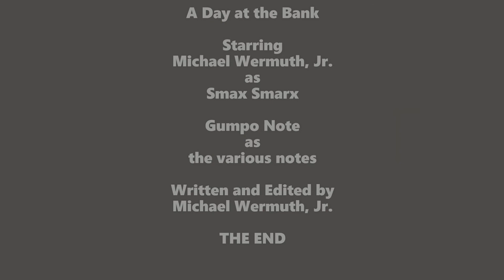A Day at the Bank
Smax Smarx stars as a bank manager who must save his bank from an evil rival bank over.